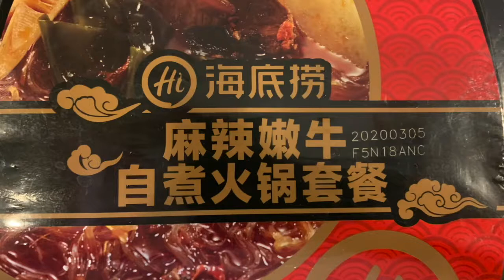マレーシア出前持ち帰り飯＃1 ※2ndからお引越し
ロックダウン中のマレーシアでサバイブ中のおっさん達の男飯

出前飯と持ち帰り飯をぐだぐだお喋りでご紹介

※2ndからお引越し